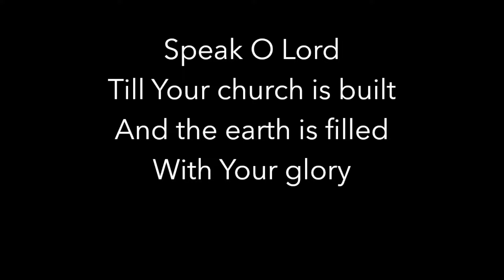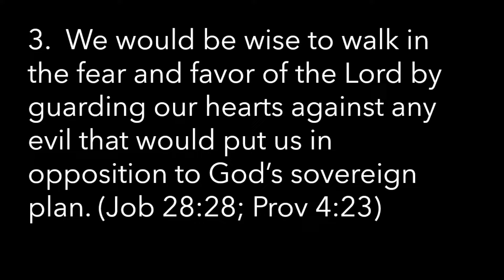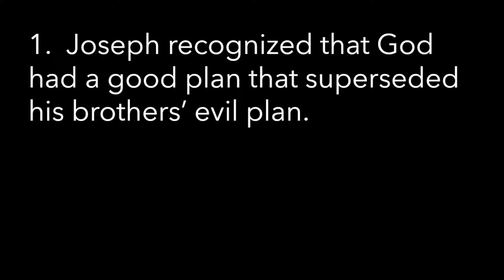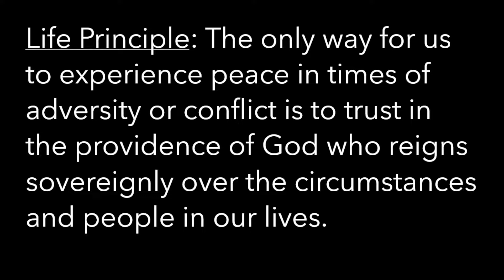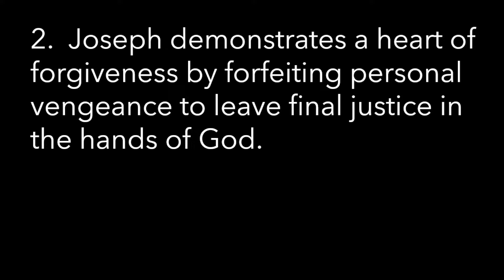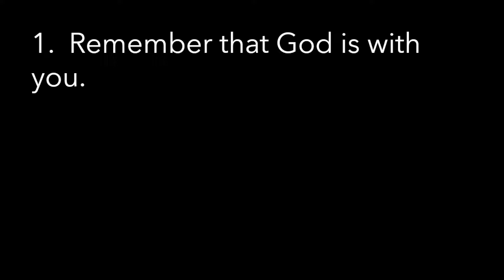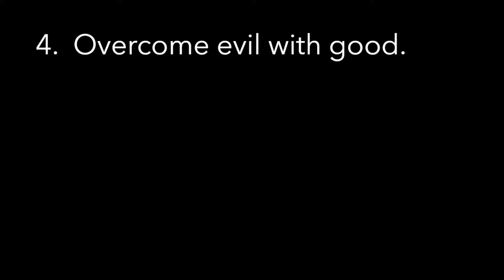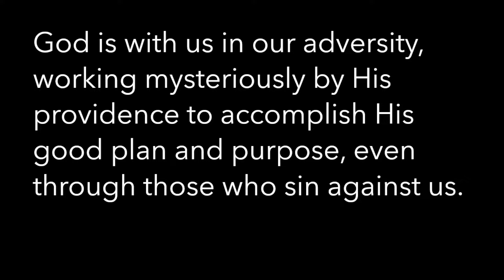Sermon: "The Mysterious Working of God's Good Providence" from Genesis 37-50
Thanks for joining us for worship this Sunday - we're glad you're here!